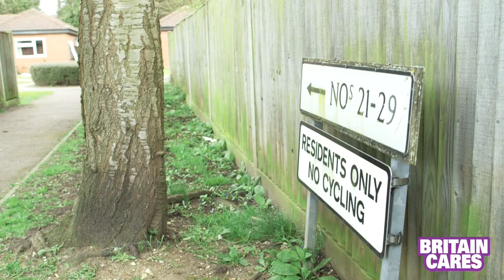Britain Cares: Angela's Story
Part of the Britain Cares campaign.

Directed and Edited by Stuart Kershaw
Produced by Stephen Follows and Edward L Dark
Starring Angela Murray and Rebecca Bell